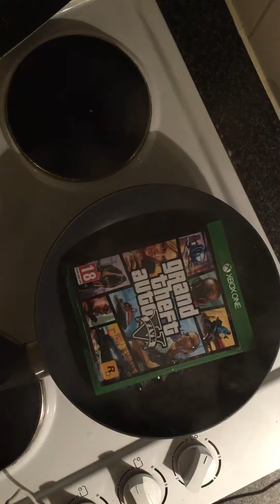I COOKED GTA 5😱😱